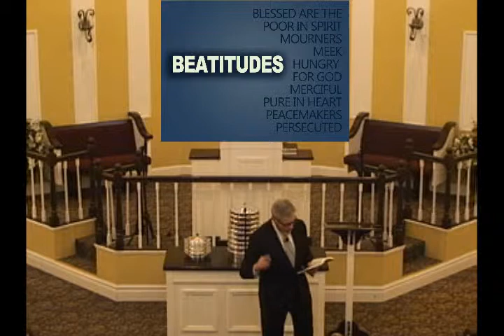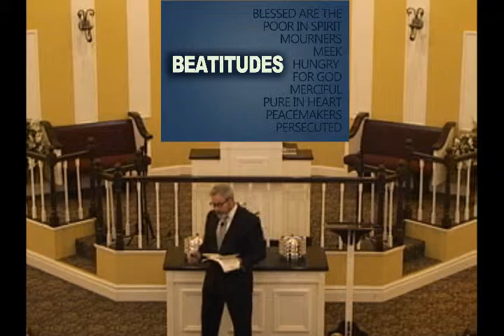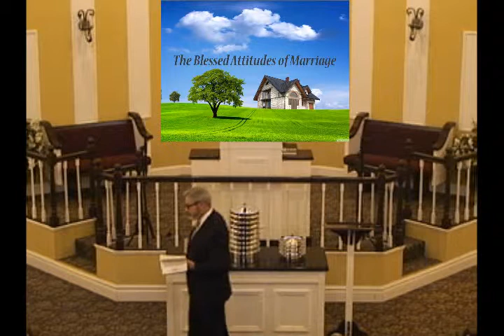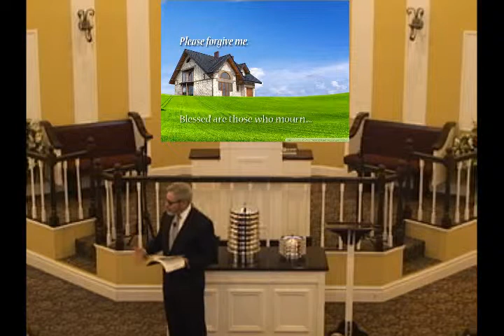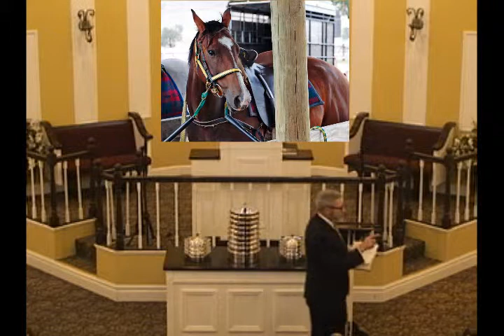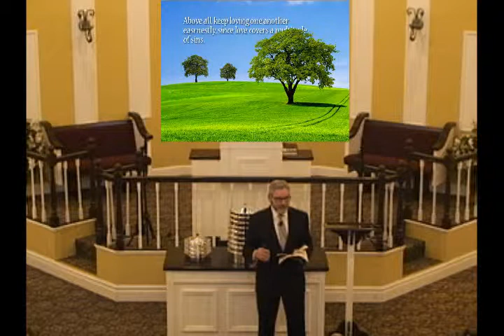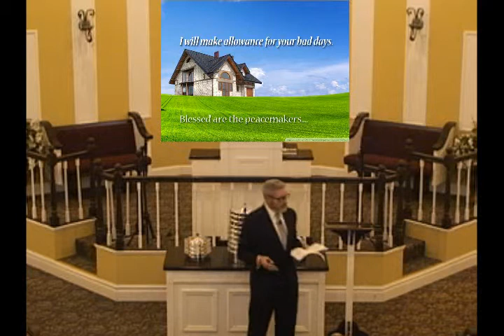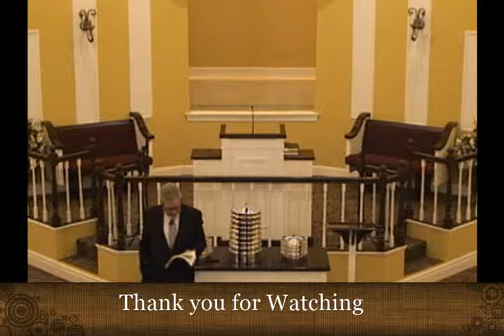"Blessed Attitudes of Marriage" Andy Kizer (02.03.2019 Bible Class)